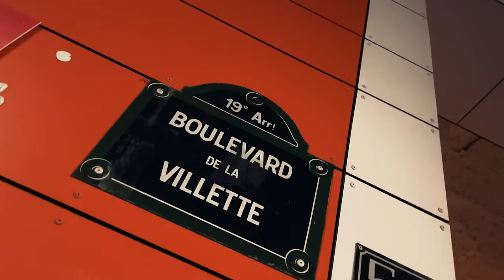Brulux - Koudjack (Clip Officiel)